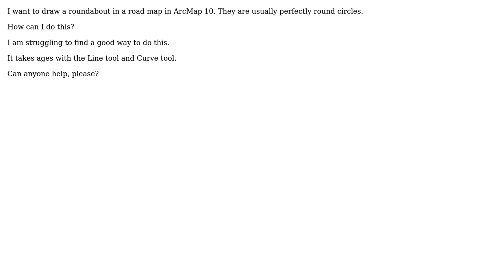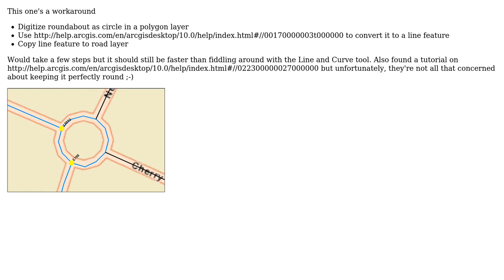GIS: Is there a circle tool for line features in ArcMap 10?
With thanks & praise to God, and with thanks to the many people who have made this project possible! | Content (except music & images) licensed under CC BY-SA | Music | Images & others | With thanks to user R.K. user PolyGeo user Morten and the Stack Exchange Network Trademarks are property of their respective owners. You are responsible for your own actions.